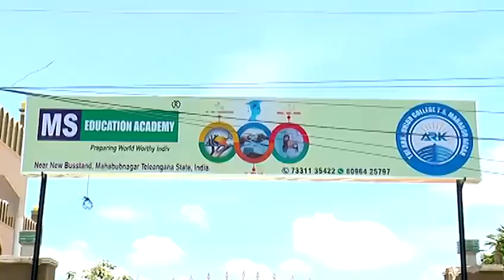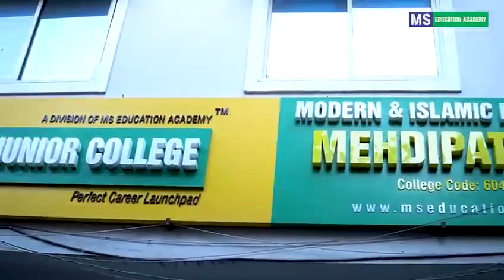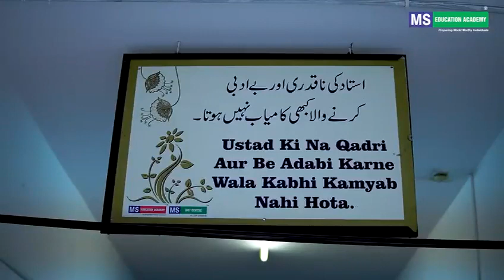Advertisement: The Most Prestigious MS College Now In Mehbubnagar | 17-06-2021 | Citindia TV